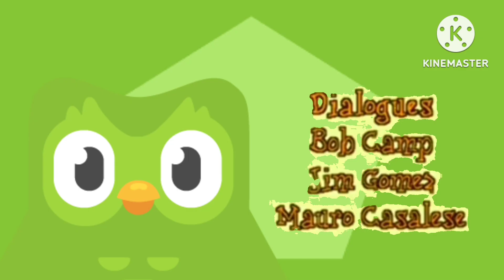Color Goofs Season 1 End Credits (2021)